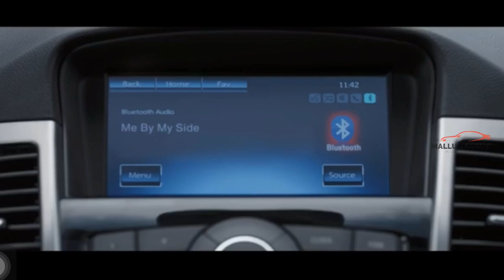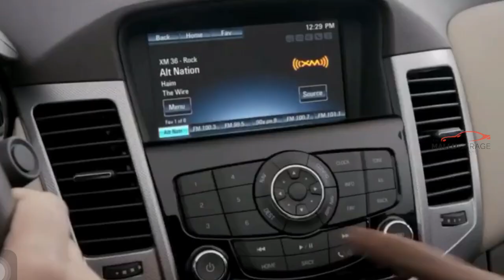ആരെയും മോഹിപ്പിക്കുന്ന ക്രൂസ് | The Sexy Sedan | Chevrolet Cruze | ഷെവർലെ ക്രൂസ്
The Chevrolet Cruze is an executive sedan offered by the American carmaker in India. It is powered by only one diesel engine that is mated to a 6-speed manual transmission and a 6-speed automatic transmission.

The Mallu Garage is a Malayalam automobile and technology review channel.